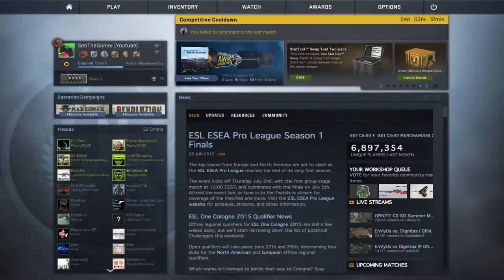Counter Strike: Global Offensive ep: 26|||CS-GO update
Yeah I got a knife and I got banned from Match Making. But no worries, I will still have CS GO content for you gamers!!